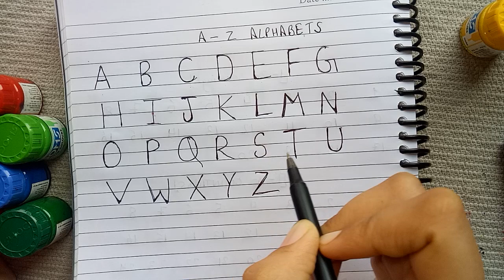A for Apple, B for Ball, Alphabets, छोटे बच्चों की पढ़ाई, kids class